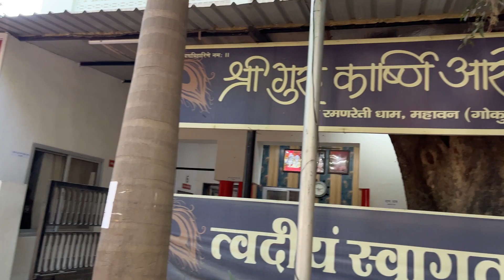Gokul dham Raman Reti aashram